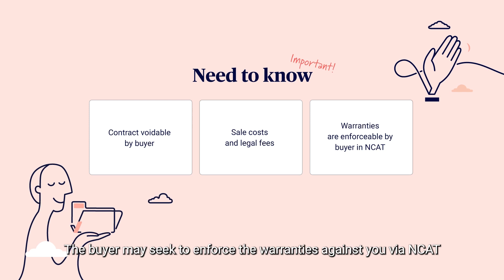Meeting your disclosure requirements in NSW sales: Owner Builder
This video provides the basic information on the owner builder requirements when selling a property in New South Wales. Our legal team will require your instructions to adequately prepare the disclosure statement on your behalf. *"This video is intended for general information purposes only and does not constitute, nor should be relied on as, legal advice. Formal legal advice, tailored to your circumstances, should be obtained from our legal team. Any links or references to external websites or organisations are provided for convenience only and their inclusion does not imply any endorsement of any external website nor the information contained on those site(s)."